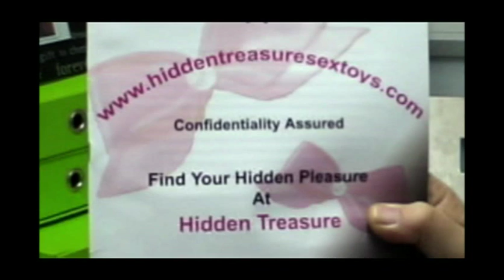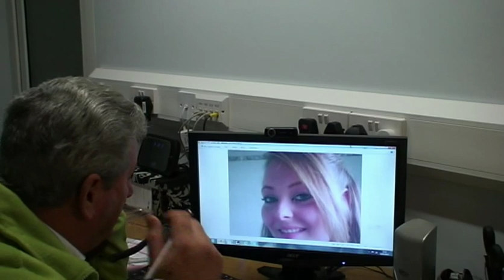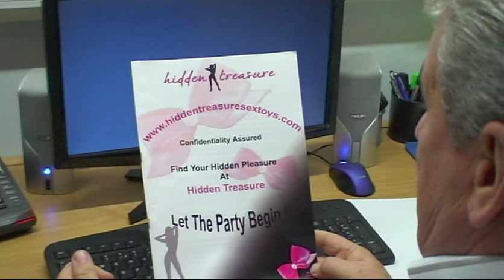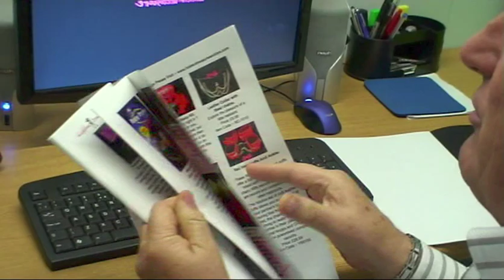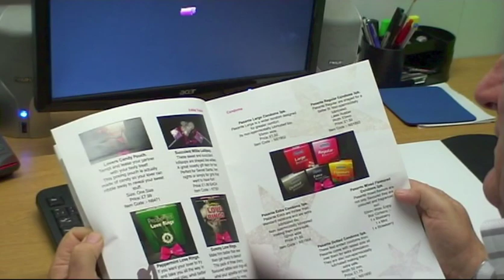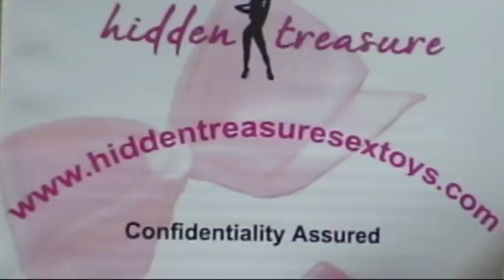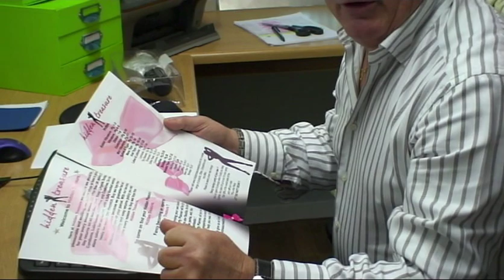SexToys at hiddentreasuresextoys. (MILD adult content) better things to come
Hi Friends Sex toys an introduction (Adults only please)
My Niece has started a new internet sex toy site, please check out the introduction, all purchases delivered world wide, guaranteed, Free to residents of the UK  ONLY and Nia has no intention of charging anything like the extortionate prices asked for on the High street, or on other adult toy or similar sites, You cannot purchase these pleasure enhancers  else where any  cheaper Nia has taken the prices to rock hard bottom,  If you see anything  at a cheaper price elsewhere (proof required) she will reduce it even more... just to keep you a happy client If she can be beaten on price!!! she will not stock that product.
Check out her website address included in this video. The business has nothing to do with me, i just think she is courageous to start a new venture during these difficult times.David.A short message from NIa.
Hi My Name is Nia Thomas, I am a total novice on you tube I am based in South Wales in the UK.. I am sure you know that times are hard for everyone at the moment,People are losing their jobs and have to find new ways to maintain a roof over their heads in order to pay their way in the world, I am no different to anyone else out there So I decided to launch my own internet business site. YES It is an adult sex toy store, I have to bite the bullet & poke the rabbit, This has not have been my first choice of career, and it wasn't until I saw a documentary on prime time British TV which suggested there is a huge demand for ADULT TOYS , More than I ever imagined, So it seemed like a natural progression to try to be the best and not be greedy I will be making every effort too keep my prices way down on those intimidating High Street sex shops such as Ann Summers etc, I'm providing sex toys for adults, not adult entertainment, So please don't be silly, this is not what my site is about.  I have the stock & I have my site, over 8 months sine the first thought entered my head, It has been challenging mountain to climb. I intend to use my You Tube account to catalogue how my adventure goes. I've my boyfriends support, both my parents think it's brave of me to try something so risque & out of character, I'm a very shy person they support me 100%. I can't ask for more.I'll introduce you to Mathew my Cousin & partner (in future video blogs) Also Mathew 2, My lovely boyfriend who's a dreamboat. Please subscribe & watch as I either rise or fall. videos will be on my YouTube account, also on my face book account most will be featuring me NIA the problems & successes as they happen. This is my story, this is Nia's Story. I will be exhibiting some sex toys from time to time.how they work etc. I will happily answer any questions as honestly and factually as I can with a smile a little humor & for any sex maniacs out there, Mmmm Please don't subscribe you will be disappointed as it will not be naughty, just funny from time to time & as simple as I can make it. I'll do everything possible to make it as pleasant & trouble free.after all that is the whole point of being here With free shipping included.British Isles, available here just click on the link & you will be on my home Thank you Nia.